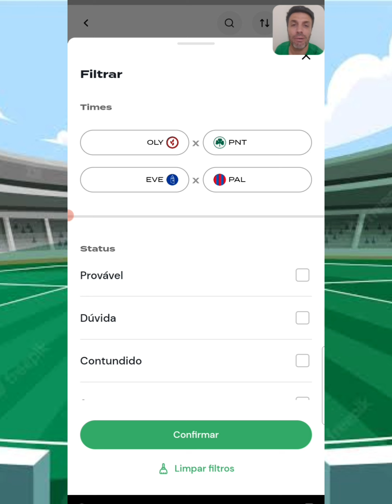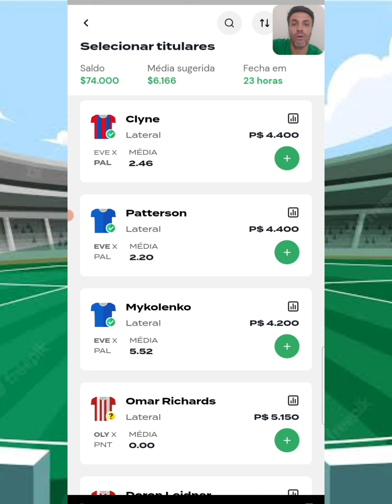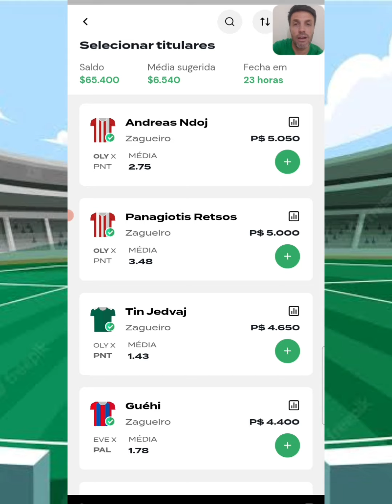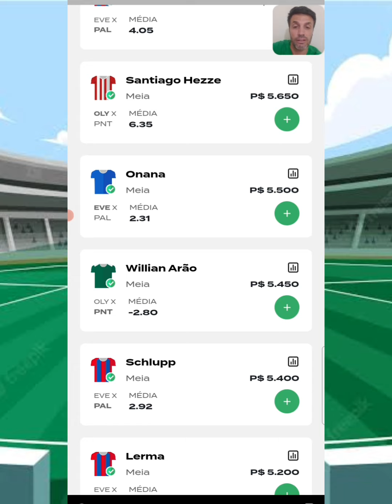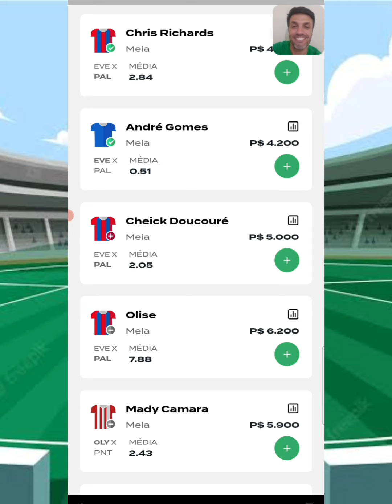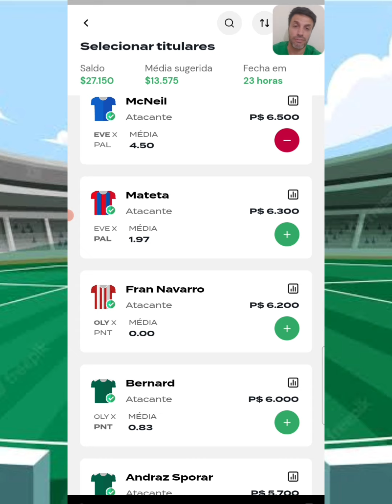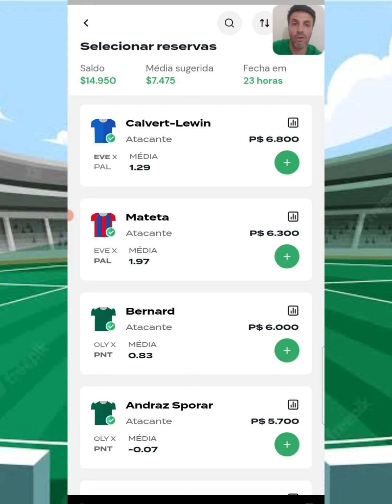DICAS REI DO PITACO | ELITE EUROPEIA - JOGOS DIA 17/01/2024